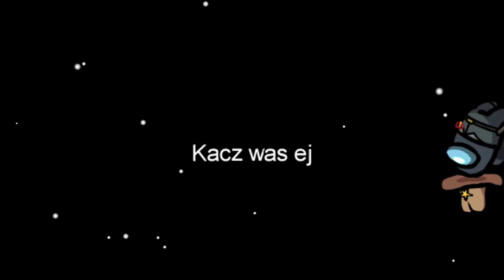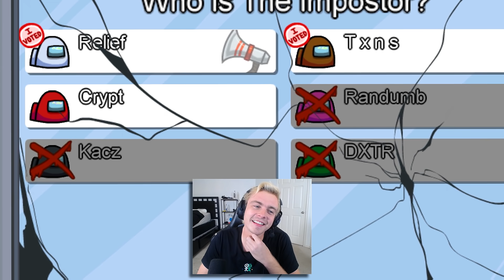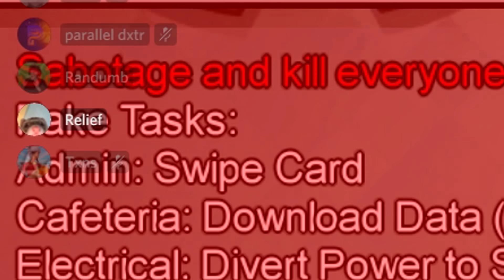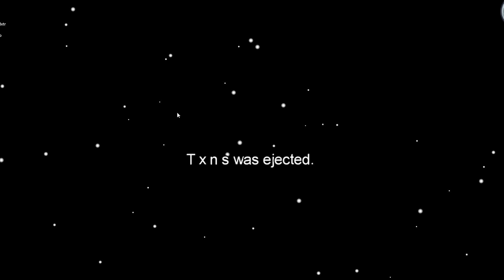Among Us but you have 1 SECOND to vote...